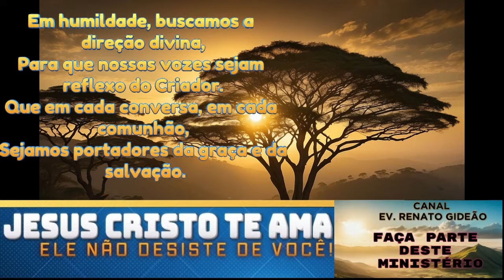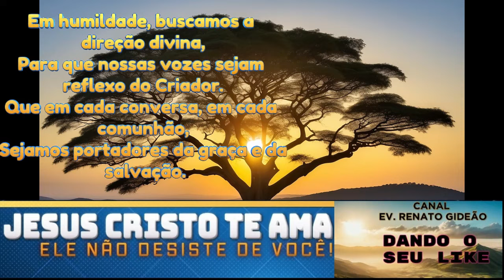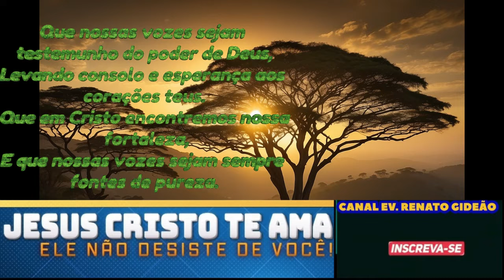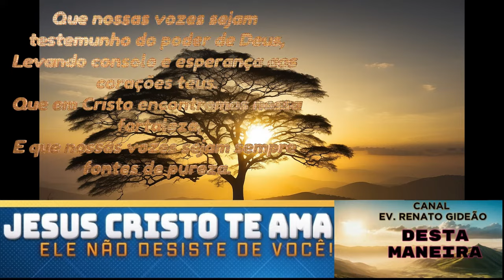SEJA LUZ 17 02 24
Que nossas vozes sejam luz em meio à escuridão,
Espalhando graça, amor e redenção.
Que nossas palavras sejam como rios de paz,
Guiadas pela sabedoria, em comunhão nós vamos andar.

O poder das palavras é como uma lâmina afiada,
Capaz de curar ou deixar uma ferida marcada.
Que possamos escolher cada expressão com sabedoria,
Para que em nossos lábios haja luz e harmonia.

Em humildade, buscamos a direção divina,
Para que nossas vozes sejam reflexo do Criador.
Que em cada conversa, em cada comunhão,
Sejamos portadores da graça e da salvação.

Que nossas vozes ecoem a esperança,
Em todos os lugares e em toda circunstância.
Que o amor de Cristo seja o nosso viver,
E em Suas palavras, nossa força e alegria.

Que nossas vozes sejam testemunho do poder de Deus,
Levando consolo e esperança aos corações teus.
Que em Cristo

Que em Cristo encontremos nossa fortaleza,
E que nossas vozes sejam sempre fontes de pureza.

Que em Cristo